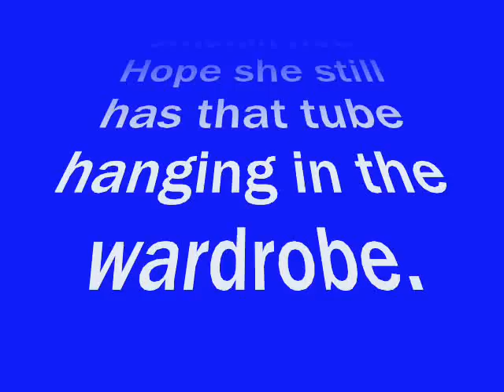Hey Hey its Saturday , Red Faces, Megan 14/9/1991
Megan on far left performing with the Fat Dollys on Red Faces 14/9/1991. We uncovered this long lost tape we had heard  much about and I Digitised it so we could share it with all our friends before it got lost or corrupted. This VHS tape was at least 19 years old so i was happy it still worked. Megan is sizzling hot at 21 years of age. She is still smokin hot at almost 40. The kids dont understand what red faces is but since its coming back on TV, I am sure they will get a kick out of watching their mum. Megan would love to hear from you.
Phil